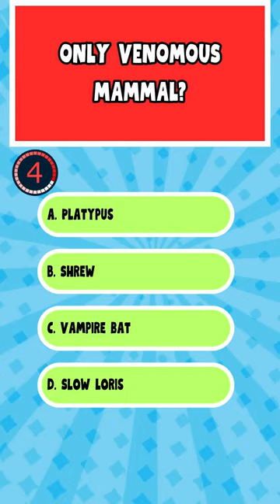Venomous Whispers: Unveiling the Secrets of the Only Venomous Mammal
Unveil the secrets of the only venomous mammal. Explore the lives of platypuses, shrews, vampire bats, and slow lorises.